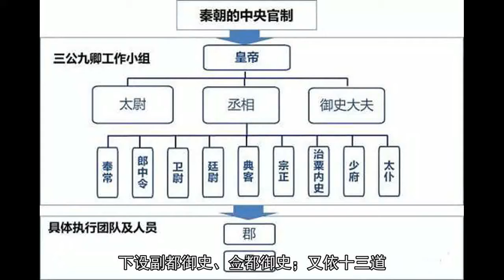朱元璋先是问斩言官，事后又杀尽行刑人员，欲掩盖什么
御史是中国古代一种官名。先秦时期，春秋战国时期，各个国家都有设有这个官职，是负责记录的史官、秘书官。到秦始皇统一中国，建立大秦王朝以后，设置的御史大夫职能转变了，主管弹劾、纠察官员过失这一类事情。洪武十五年（1382年），明朝设都察院，长官为左、右都御史，下设副都御史、佥都御史；又依十三道，分设监察御史，巡按州县，专事官吏的考察、举劾。因御史主要职责是以言代行，故又俗称“言官”。御史言官多为具有功名的读书人，以才、学、识、胆、言等五个方面来履行本职工作。朝廷中的百官对御史都小心戒备，甚至皇帝有时对他们也有所顾忌。皇帝虽是九五之尊，但滥杀言官究竟有失明君名声。所以有时即便对言官的劝谏十分恼怒，那也要一忍再忍。

但也有忍不住的时候。明太祖朱元璋就摊上这么一回。明洪武年间御史王朴，为人十分耿介，敢于直谏。曾多次与太祖朱元璋当面因为一件事而争得脸红脖子粗。终于有一次，朱元璋再也忍不住了，大怒，下旨立即处斩王朴。把王朴拉下去以后，就等午时三刻要开刀问斩。人拉走以后，太祖的气已经消了一半，脑子一冷静，又敕令赦免了王朴。当执行官将王朴押回朝堂以后，太祖问：“你知错了没有？以后改不改？”王朴回答：“陛下任命臣为御史官，我应尽职责。怎么可以拿死来吓唬臣，让臣受这样的羞辱。陛下若认为臣有罪，那就没必要赦免？若认为臣无罪，又为何要杀臣？我今天只盼望早早赴死。”一句话给朱元璋气得倒仰。心想，见过倔的，也没见过你这么倔的。于是再次下令推出午门斩首。王朴赴刑场途中路过国史馆，向里头的人大声喊道：“学士刘三吾你仔细听好了，请在史书上记上一笔，某年某月某日，皇帝杀无罪御史王朴。”到了刑场，王朴作诗一首，遂赴死。监斩官回来复命，朱元璋“恻然”（这个恻然用得好）问王朴临死前说了什么？监斩官回答什么都没有说，只作了一首诗。朱元璋闻言道：“他的只言片语都不能听，何况诗呢？”